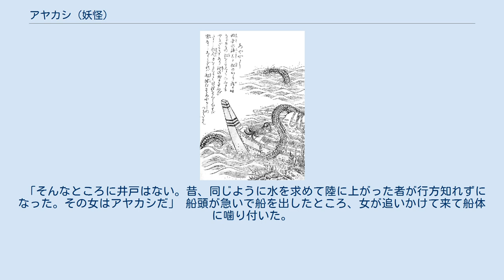アヤカシ (妖怪)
鳥山石燕『今昔百鬼拾遺』より「あやかし」 アヤカシは、日本における海上の妖怪や怪異の総称。
 長崎県では海上に現れる怪火をこう呼び、山口県や佐賀県では船を沈める船幽霊をこう呼ぶ。
西国の海では、海で死んだ者が仲間を捕えるために現れるものだという。
 対馬では「アヤカシの怪火」ともいって、夕暮れに海岸に現れ、火の中に子供が歩いているように見えるという。
沖合いでは怪火が山に化けて船の行く手を妨げるといい、山を避けずに思い切ってぶつかると消えてしまうといわれる。
 また、実在の魚であるコバンザメが船底に貼り付くと船が動かなくなるとの俗信から、コバンザメもまたアヤカシの異称で呼ばれた。
 鳥山石燕は『今昔百鬼拾遺』で「あやかし」の名で巨大な海蛇を描いているが、これはイクチのこととされている。
 江戸時代の怪談集『怪談老の杖』に、以下のような記述がある。
 千葉県長生郡大東崎でのこと。
ある船乗りが水を求めて陸に上がった。
 美しい女が井戸で水を汲んでいたので、水をわけてもらって船に戻った。
船頭にこのことを話すと、船頭は言った。
 「そんなところに井戸はない。昔、同じように水を求めて陸に上がった者が行方知れずになった。その女はアヤカシだ」 船頭が急いで船を出したところ、女が追いかけて来て船体に噛り付いた。
すかさず櫓で叩いて追い払い、逃げ延びることができたという。